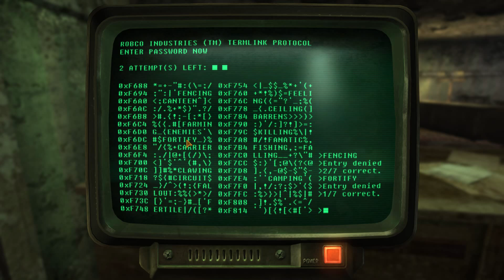Why I worry for Capcom and their future in the gaming market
It could be happening to Konami, I'd hate to see it happen to Capcom